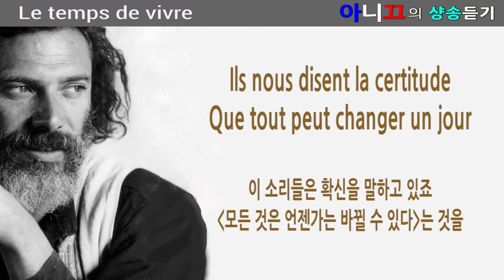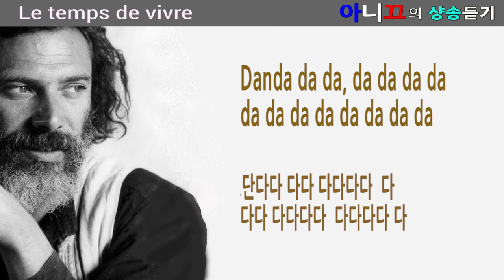[샹송듣기] Georges Moustaki – Le temps de vivre (삶을 위한 시간) [한글가사/번역/해석]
덥수룩한 머리와 턱수염이 특징인, 프랑스의 음유시인으로
이집트 출신의 싱어송라이터, 작가이자 예술가였던 조르주 무스타키가 부르는
Le temps de vivre (삶을 위한 시간)의 가사를 한글로 번역하여 불어가사와 함께 올려보았어요.
요즘처럼 불안하게 돌아가는 상황 속에서, 잠깐 현실을 잊고 나 자신을 돌아보며 인생의 의미를
생각해 보게 하는, 가사가 무척 가슴에 와 닿는 아름다운 노래입니다.

*조르주무스타키에 대한 상세한 내용과 곡에 대한 설명, 전체 가사 (불어+한글) 원문은
아니끄의 블로그에 소개되어있어요.

*Song in French by Georges Moustaki.